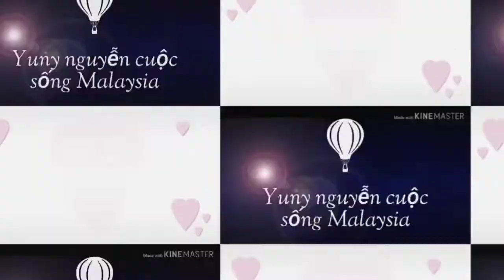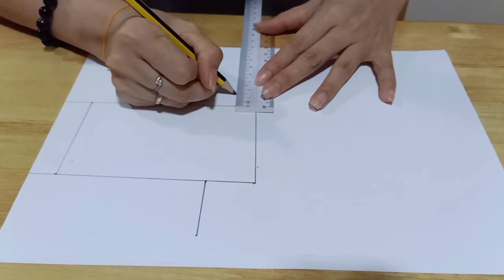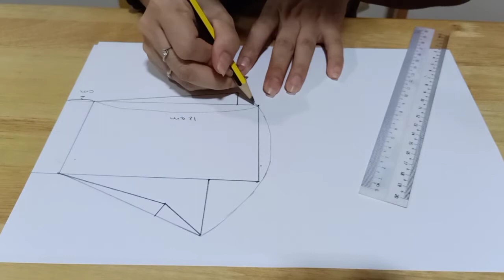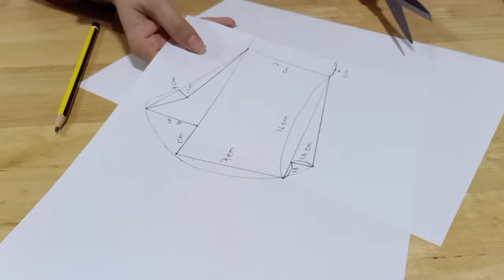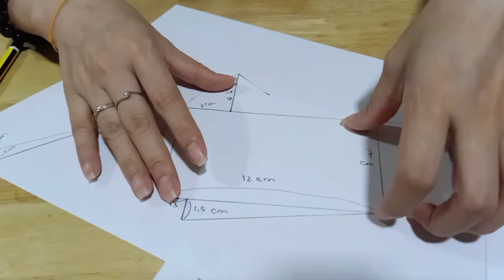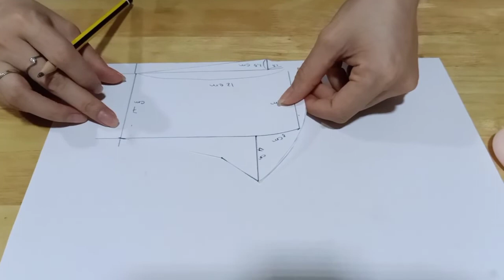Yuny nguyen / hướng dẫn may khẩu trang vải siêu nhanh siêu dễ / p1 vẽ rập / DIY face mask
Tình hình hiện tại khẩu trang rất khan hiếm , chúng ta hãy tận dụng vải dư hoặc áo để làm khẩu trang cho cả gia đình  , dưới đây là cách vẽ rập khẩu trang vải siêu nhanh siêu dễ cho mọi người...

Chào mừng mọi người 😊 đến với kênh YUNY NGUYỄN _ CUỘC SỐNG MALAYSIA.
Kênh chia sẻ về cuộc sống thường ngày của Malaysia , những trải nghiệm ,kỷ niệm đáng nhớ ở đất nước đa sắc tộc  MALAYSIA.
Với nhiều chủ đề phong phú đa dạng DU LỊCH VÀ ẨM THỰC MALAYSIA tham quan  khắp mọi nơi MALAYSIA.

💞 HÃY cùng nhau gắn kết yêu thương nhé
💗 Ủng hộ kênh nhớ 👍 và ĐĂNG KÝ  nhé
Mọi COMMENT cảm nhận của mọi người là món quà vô giá cho kênh không ngừng phát triển